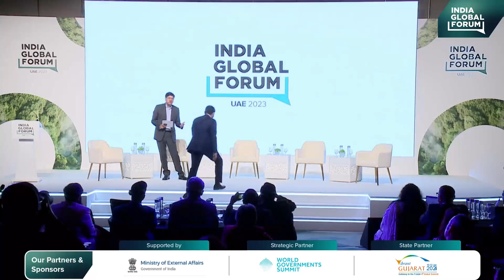Panel Discussion: Where Does Oil Come into It? The Role of Fossil Fuels in a Low-Carbon World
* Fazil Abdul Rahiman, Group Vice President – Sustainability and Climate Change, TAQA
* Mamta Verma IAS, Principal Secretary, Energy and Petrochemicals, Government of Gujarat, India

This panel explores the complex relationship between fossil fuels, particularly oil, and the transition to a low-carbon global economy. It delves into the challenges, opportunities, and necessary strategies that oil and gas companies face to reduce reliance on fossil fuels as they work towards a framework of sustainable and just transition.